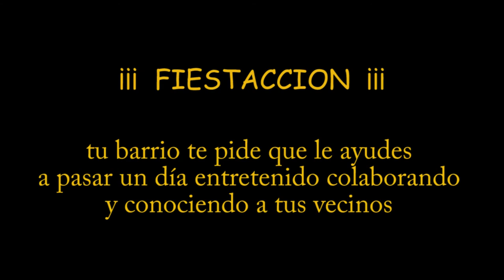fiestaccion virgen de begoña !participa¡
vídeo  de presenta-acción para recuperar las fiestas del barrio de Begoña ,es esta una forma de pedir colaboración ,ayuda,participación para conocerse .

Un dia de asueto,de entretenimiento,para los pequeños y los mayores.

Este barrio precisa de la participacion ,de la implicacion de los que vivimos en el por que las administraciones hacen oidos sordos a los diferentes problemas que presenta el barrio de begoña.

movilidad,mantenimiento,entramado físico(calles,zonas de esparcimiento,etc),y humano (conocimiento entre vecinos,colaboración).

En definitiva se trata de que ,dado que las administraciones no hacen su trabajo ,tendremos que ser nosotros los ciudadanos los que lo hagamos.